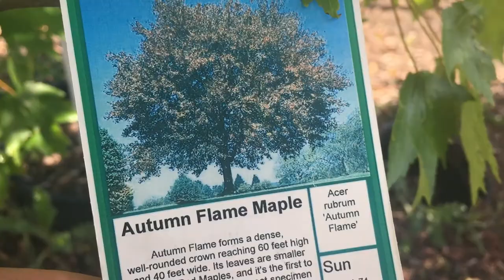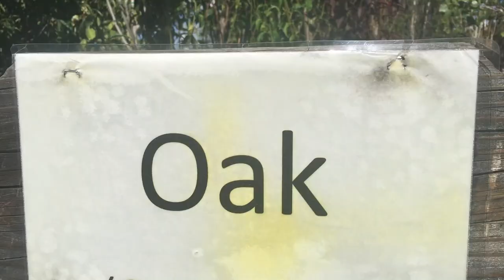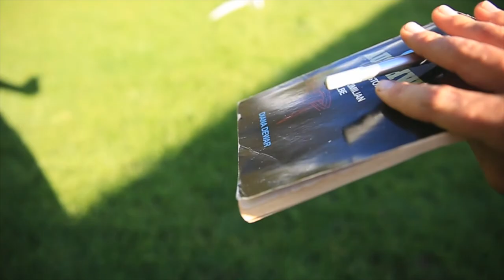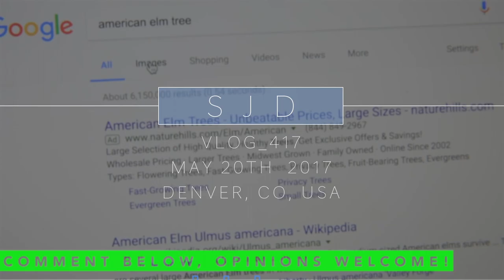NBA Playoffs Moral Dilemma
📬 snail mail is cool too:

USA

Trees Trees Trees!

GEAR
1. Canon 7D Mark I & Canon 5D Mark III
2. Rode Video Pro Mic
3. SYRP Genie (time-lapse) & Magic Carpet Slider
4. DJI PHANTOM 4 (was stolen)

Cya tomorrow.